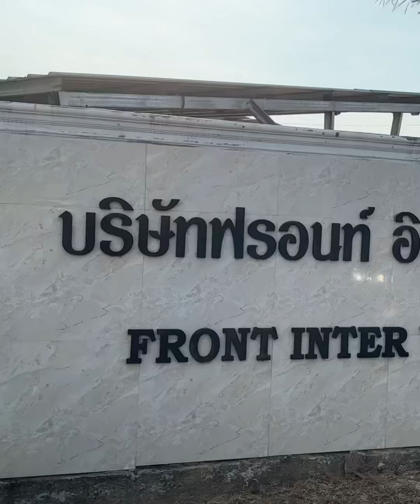โรงงานไม้อัดของคนมลายู :: Kilang Plywood, miliki Orang Melayu